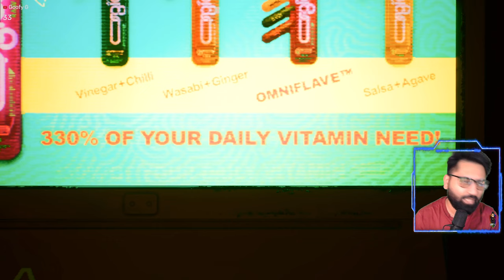GIGS (INCONVENIENT KILLER/SERIAL SUICIDE/GUINEA PIG) - Cyberpunk 2077 - PS5 Full Playthrough Part 94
Helllo0o0o0o0o0oo NightCity!!!
Watch me develop a Net runner/Blade Hybrid build post the 1.6 update!

TIMESTAMPS
00:50 GIG: AN INCONVEMIEMT KILLER
11:40 GIG: SERIAL SUICIDE
22:20 GIG: GUINEA PIGS